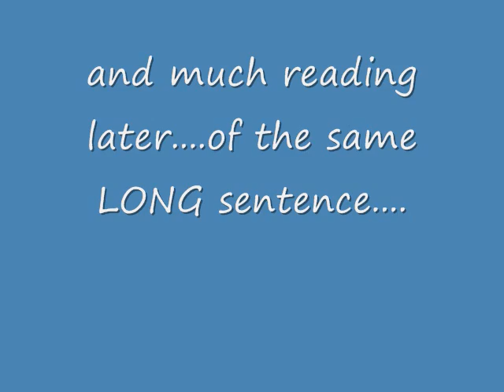Paris bloopers part 2...talking to the dead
It's Oscar Wilde and Marcel Proust!

sorry for the poor sound, it was windy